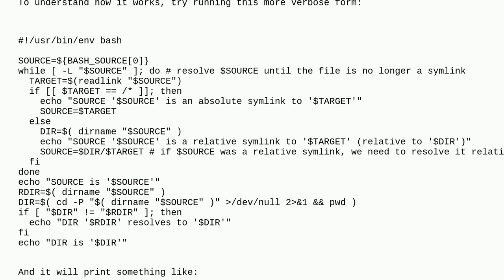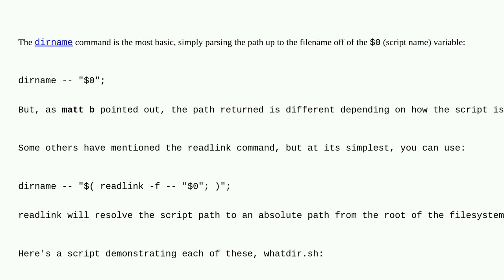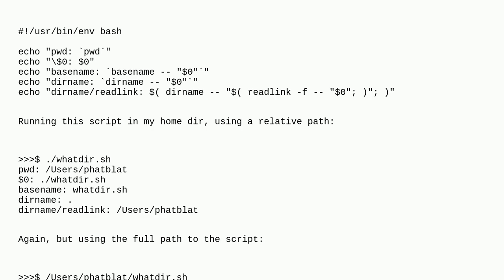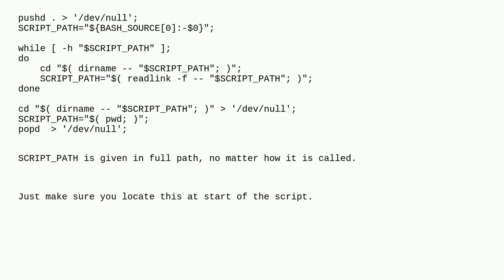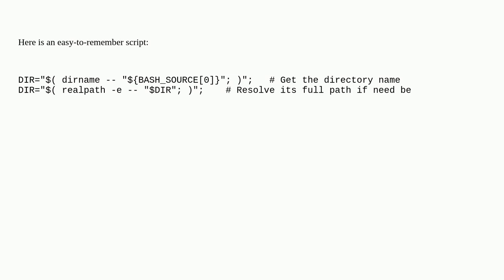How do I get the directory where a Bash script is located from within the script itself?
A special thanks goes out to the awesome community

  bash directory